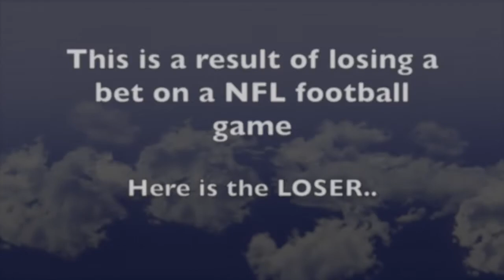SuperSperm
When football wagers get serious and someone has to "Don the Costume"...Yup SuperSperm.